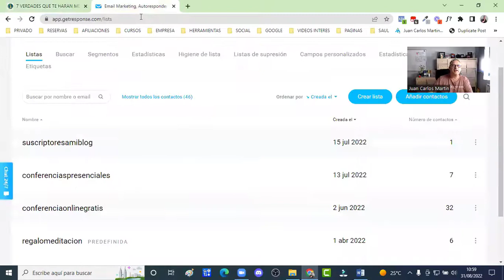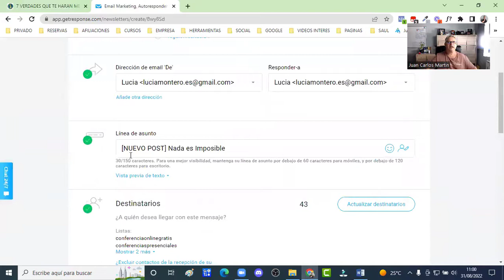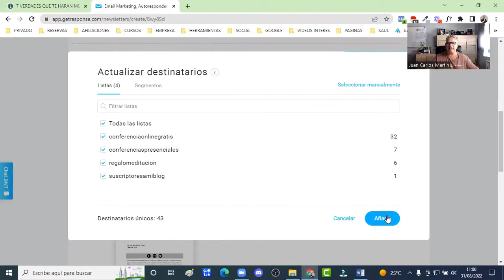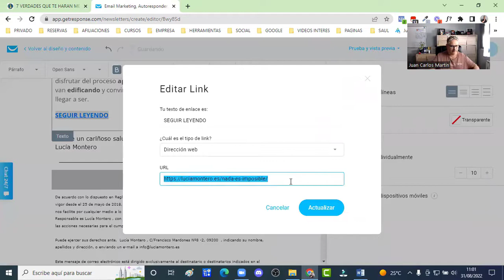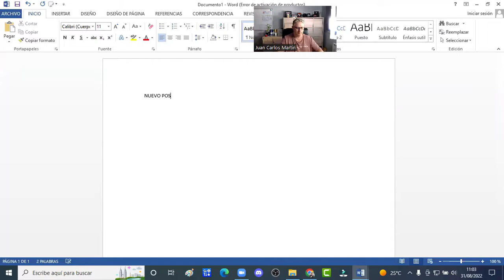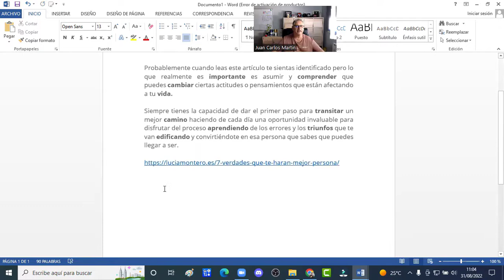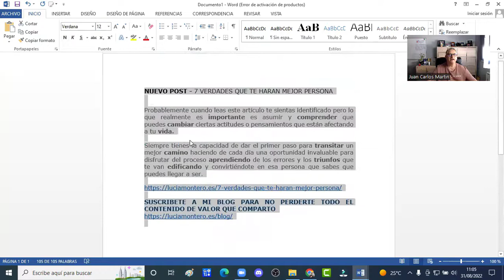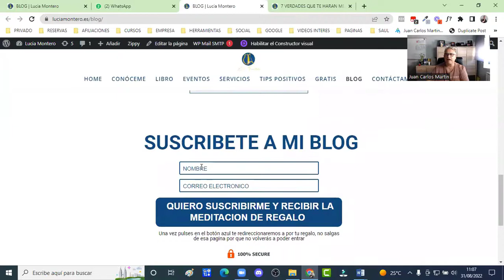Como Promocionamos un Nuevo Post para ser Mas Visibles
VISITA MI WEB PERSONAL
ESCUELA DE EMPRENDEDORES DIGITALES:
Cursos Gratis y de pago:
AGENCIA DE MARKETING DIGITAL JCM
AGENCIA EDITORIAL JCM
TIENDA ALOE VERA
Apúntate a mi lista de Telegram para recibir notificaciones, mini vídeos y audios exclusivos con consejos e información sobre nuevos vídeos y tutoriales.
Para apuntarte aquí tienes el link a mi lista de Telegram (si no tienes Telegram puedes descargarte gratis la aplicación primero en tu teléfono):